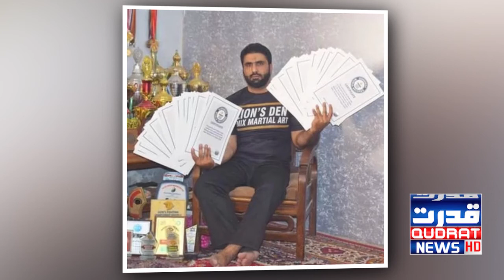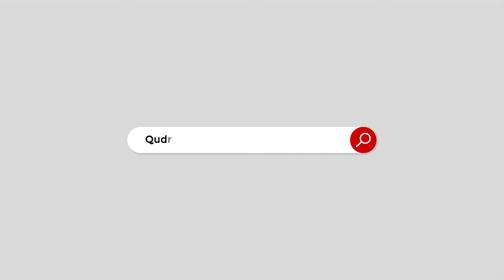Who are the Pakistani players who received the Presidential Award on Independence Day?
یوم آزادی پر صدارتی ایوارڈ پانے والے پاکستانی کھلاڑی کون ہیں؟